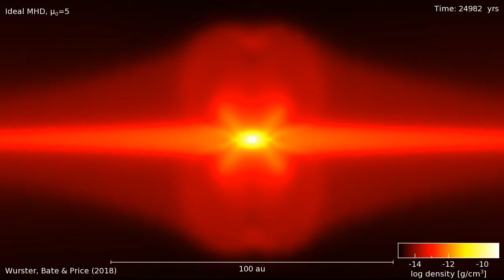Collapse to stellar densities: Ideal MHD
A numerical simulation modelling collapse of a one solar mass, rotating gas cloud in the presence of a strong, ideal magnetic field.  The simulation ends 0.7yr after the formation of the stellar core.  The results are published in Wurster, Bate & Price (2018).